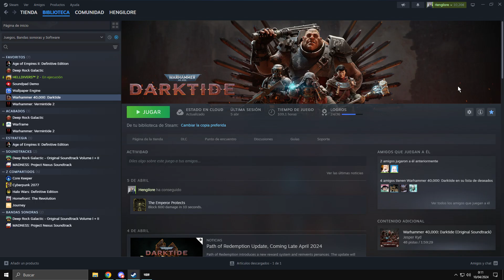Helldivers 2: servers de steam espera que estamos a martes y toca mantenimiento xD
No tienen otra hora mejor para hacer mantenimiento?